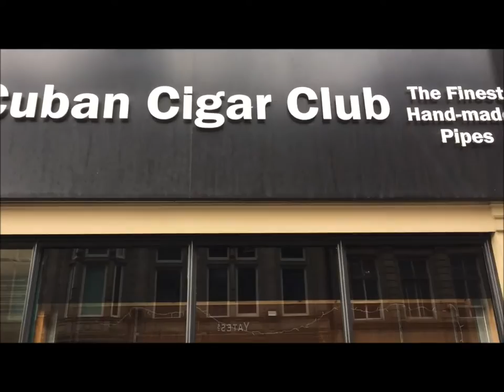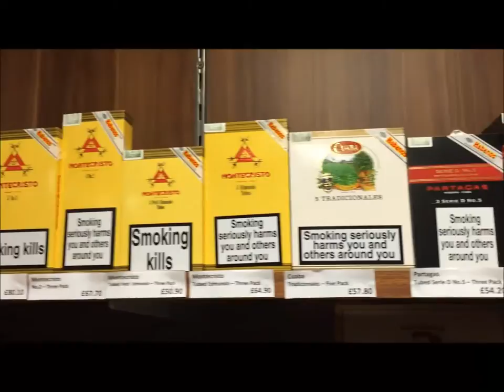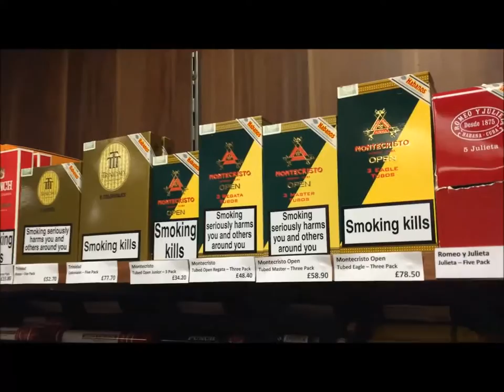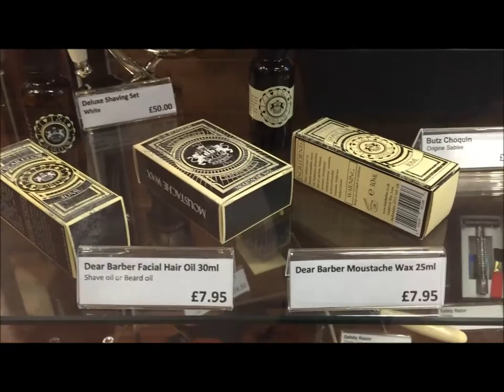Shop Tour, Cuban Cigar Club, Newcastle UK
Highly recommended real tobacconist I came across on a day trip to Newcastle in the north of England UK. Super nice welcoming staff, great range of cigars, tobacco, pipes and accessories. Check them out if your in the area Also unveling of my new Peterson I bought at the shop, in which I had my first bowl of Boswells Northwoods